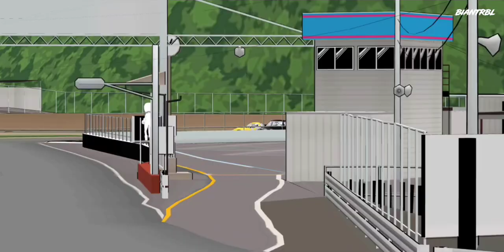Mazda Miata Drift Build + Free Livery Code | FR Legends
*If you're using this livery in your video, please linked this video in your description. Thank you!*

Spirit of Drifting

FR LEGENDS is all about drifting!

From driving legendary FR (front-engine, rear-wheel-drive) drift cars at world's most iconic circuits, to customize everything on your car including engine swaps and wide-body kits.

For the first time ever, a mobile game that lets you have tandem drift battles with AI drivers, unique scoring systems based on real world competition judging rules.

Come experience the spirit of drifting and car culture in FR LEGENDS!